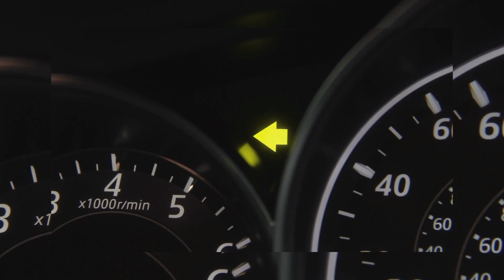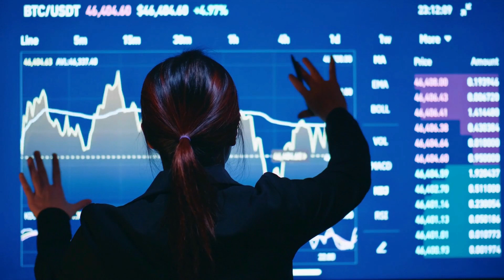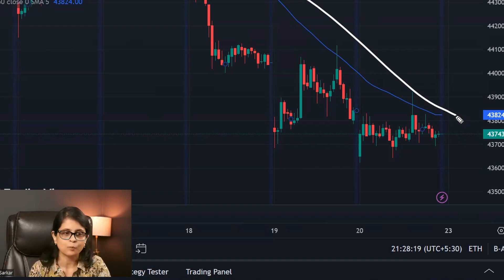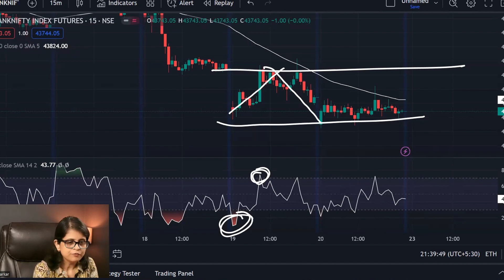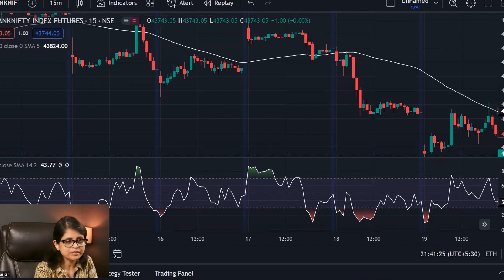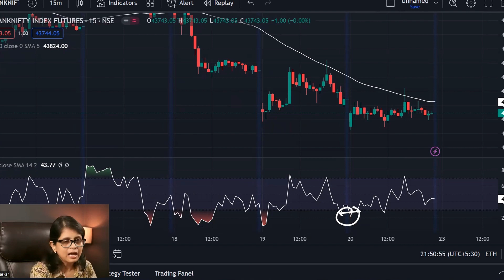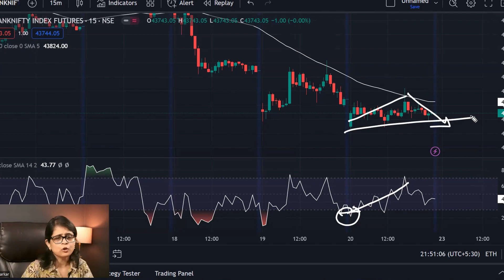Don't Use Indicators Without Knowing THIS!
Unlock the secrets behind the usefulness of indicators in Stock Market Trading! In this exploration, we delve into the world of Trading indicators to decipher their actual value. Discover whether these tools can genuinely assist in decision-making and problem-solving, or if they're mere distractions. Explore the pros and cons, as we demystify the role of indicators in various aspects of life. Join us on this journey to gain insights to help you make informed choices. Why Use Indicators? Are Indicators Useful? How to use indicators in trading? When do Indicators like Moving Average or RSI (Relative Strength Index) give false signals? How to overcome that?